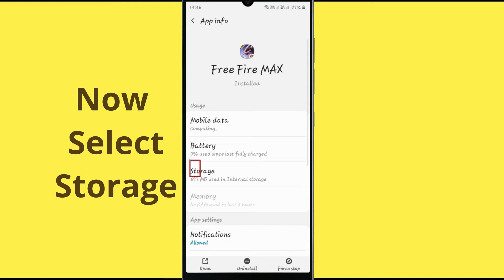Fix Free Fire MAX App Black Screen Err Problem Solved in Android - Free Fire MAX screen issue solved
Video is very helpful to fix Black screen errors in Free Fire MAX app or not working on your mobile phone. Please follow the same procedure which is very helpful for resolving this problem to run the app again.